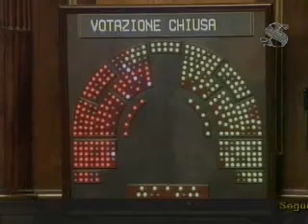Il voto finale e definitivo sul ddl Gelmini al Senato